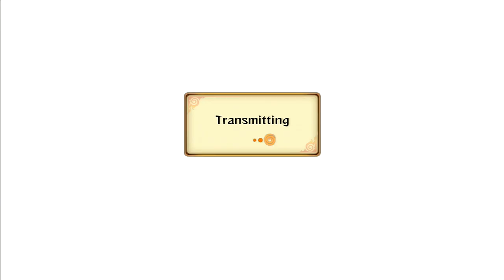Naruto Storm Revolution : Han's Boiling Point Episode 23